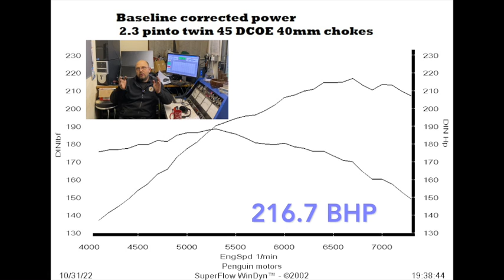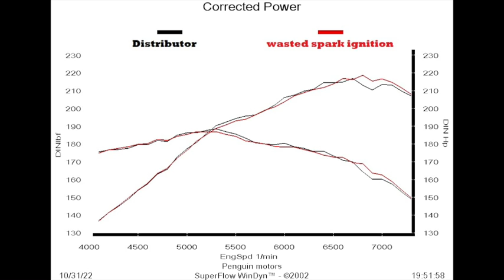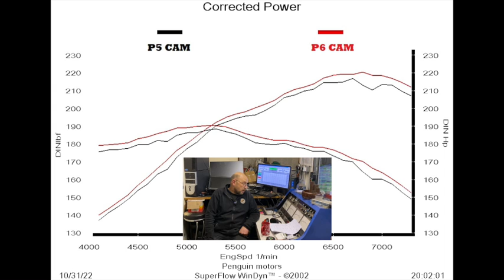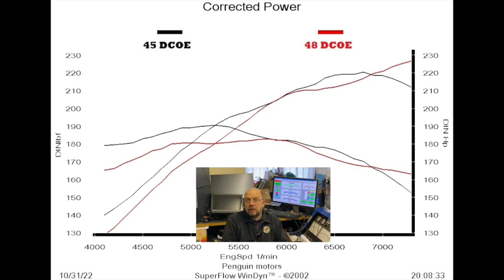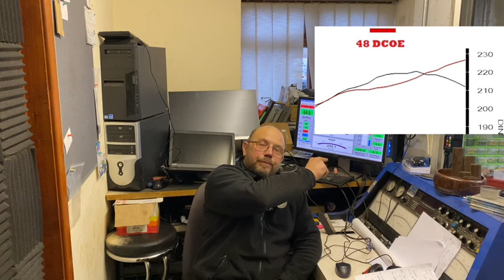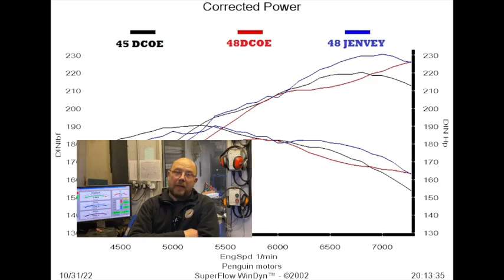Ford pinto 45/48 DCOE weber v injection test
in this video we run through final tuning stages of our 2.3 pinto, we run it on 45 does with huge 40mm chokes, 48 does with even bigger 42mm chokes and finally fuel injection and make some pretty decent power figures along the way